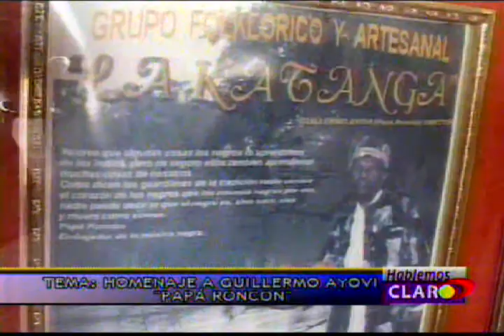Hablemos Claro con Papá Roncón (5 de 6)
Tratar los temas con responsabilidad, un diálogo a fondo con los protagonistas que hacen noticia y que la ciudadanía quiere conocer, un programa de opinión y debate en busca de soluciones.